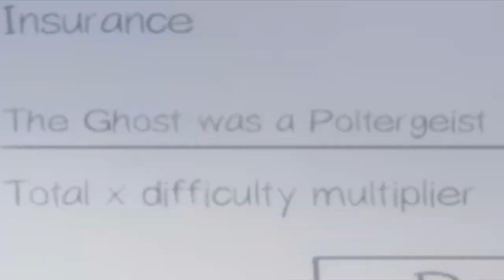Sandra's Bathroom - Phasmophobia Funny Moments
LOL, Draco, Trevor, and Izak run into Sandra Martin.  Buckle up boys and girls, it's a scary one.  You can catch moments like these live over on my twitch, @dracosinc. MORE VIDS COMIN, WE THOOMIN!